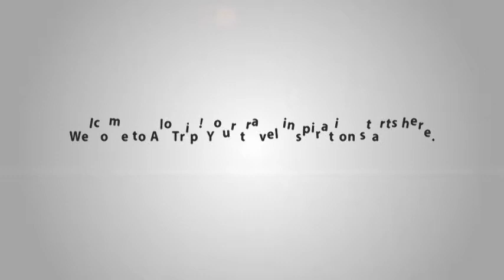Dai Loi Hotel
Dai Loi Hotel, one of budget hotels in Dalat, is a great accommodation for guest when visiting Da Lat. Staying there, guests can easy access to the city's myriad attractions and landmarks such as Da Lat Market, Dalat Travel Service, and so on.